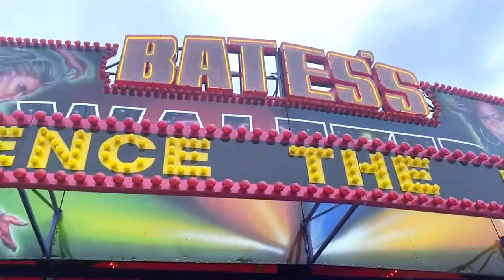Billy Bates Waltzer Abbey Park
With thanks to funfair pro xlr8 there link is below please give them a like and a sub